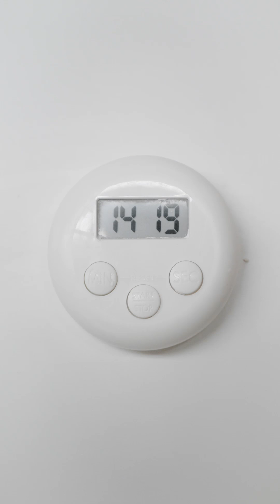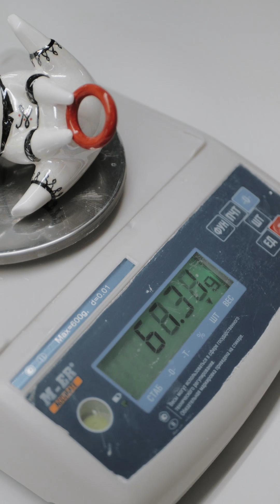Лимитированная коллекция ёлочных игрушек "Мышки-Акробаты"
Новый год - праздник из детства, когда все казалось волшебным и необыкновенным.
А может, не казалось?
Благодаря вашему интересу к новым елочным игрушкам мы сняли видео всех процессов изготовления. В нем можно наблюдать, как мышонок обретает свои черты в бережных руках мастеров. Как наполняется жизнью и чувствами !
Да, эти игрушки особенные. И не только потому, что созданы по уникальной технологии, поразительно легкие для фарфора и расписаны вручную с применением золота. Главное - в каждую игрушку мы вложили частичку своей души.
Получив их по почте, закройте глаза и прислушайтесь. Вы непременно почувствуете радость, любовь, легкость и... Настоящее волшебство